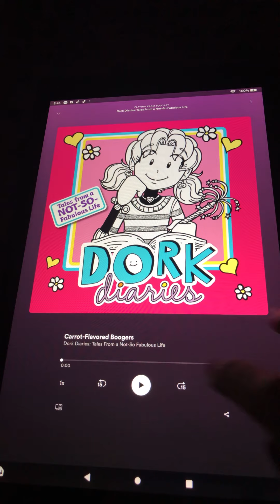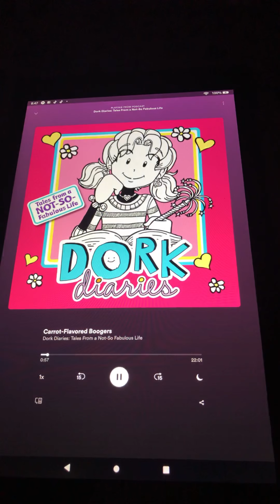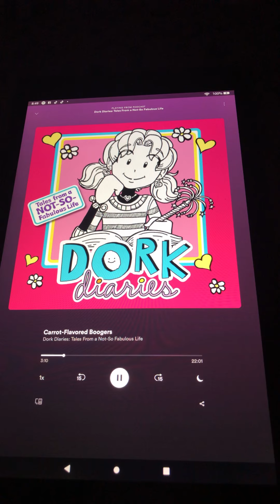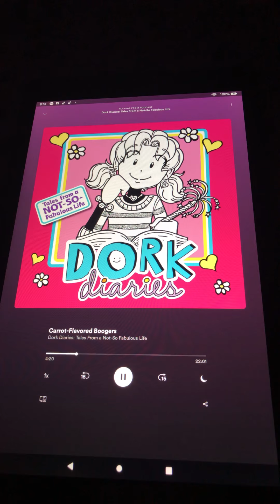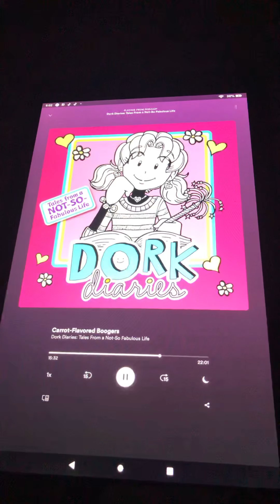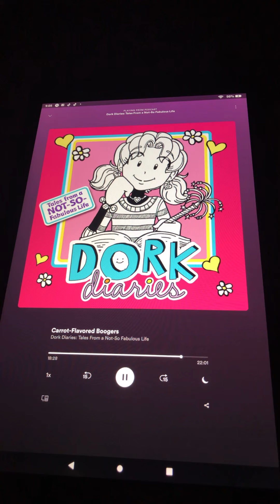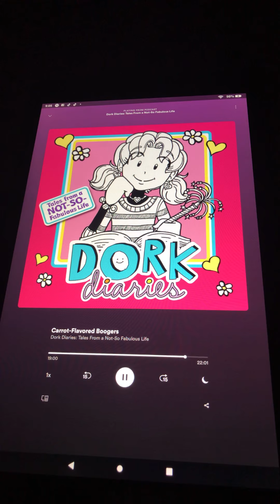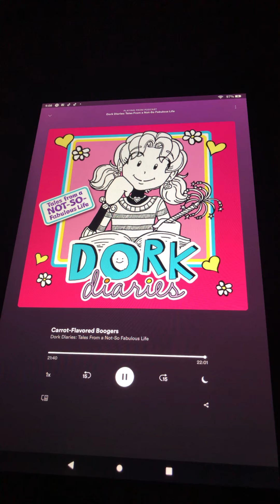Dork Diaries Tales From A Not So Fabulous Life Story Part 4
Ok guys finally I get to you part 4 of Dork Diaries Tales From a Not So Fabulous Life enjoy it